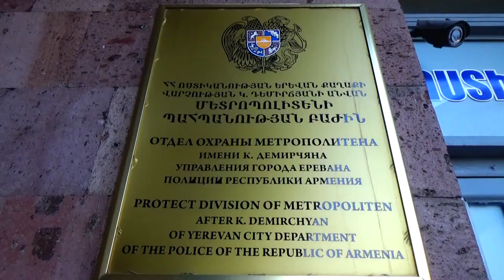Ռազմամթերք եւ սառը զենք՝ մետրո մտնող ուղեւորի մոտ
Փետրվարի 1-ին ոստիկանության Երևան քաղաքի վարչության Կարեն Դեմիրճյանի անվան մետրոպոլիտենի պահպանության բաժնի ծառայողները «Զորավար Անդրանիկ» կայարանի նախասրահից, սառը զենք կրելու կասկածանքով, բաժին բերման ենթարկեցին Արարատի մարզի Հայանիստ գյուղի 18-ամյա մի բնակչի:

Կասկածվողի անձնական խուզարկությամբ հայտնաբերվել են երկաթյա բացովի մահակ և ինքնաձիգի 5,45 մմ տրամաչափի փամփուշտներ:
Նշանակվել է դատատեխնիկական փորձաքննություն:
Հանգամանքները պարզվում են:
Փաստի առթիվ նախապատրաստվում են նյութեր: